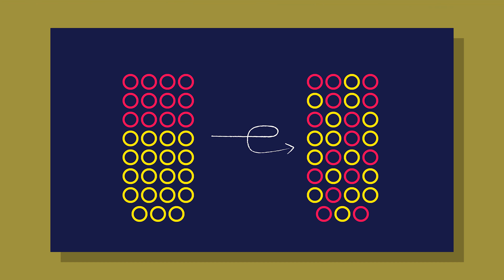3 Innocent - But Not - Anime Characters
A look at 3 seemingly innocent characters from different anime and a discussion about their interesting personalities.

Still have a lot to work on, but I appreciate all support. Love y’all.